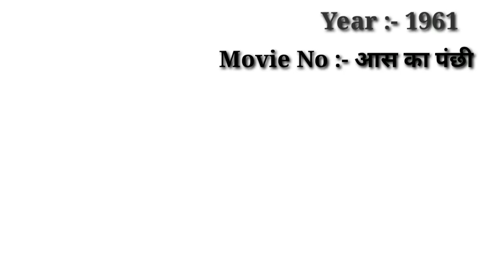Director Mohan Kumar Superhit Blockbuster All movies with Box-office Budget&Collection|filmography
Director Mohan Kumar Superhit Blockbuster All movies with Box-office Budget&Collection list||Mohan Kumar hit and flop movies list|mohan kumarfilmography
                      Dear friends Aaj ke ess video mein bollywood Director Mohan Kumar ki sabhi filmon ki list ke bare me janenge.
 Mohan Kumar ne jitni movies ko direct kiya hai unme kaun se film hit hue and kaun si flop hue sabhi movies ke box office budget and collection and verdict details ko ess video main bataya gaya hai.

Copyright Disclamer !